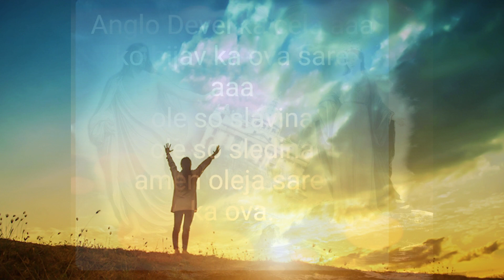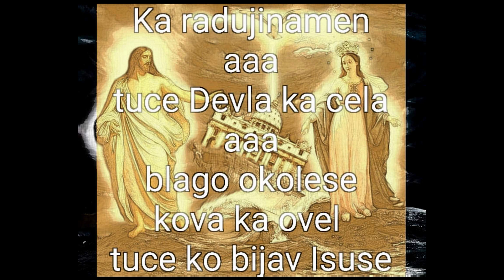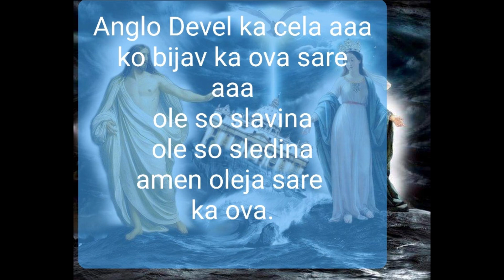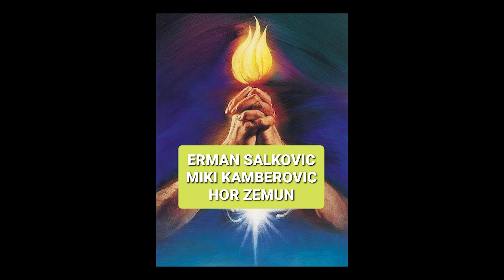KO BIJAV E ISUSE 2020 Protestantska Evandjeoska Crkva.Zajednica Roma Beograd Zemun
PROTESTANSKA EVADJEOSKA CRKVA ZAJDNICA ROMA BEOGRAD ZEMUN

KO BIJAV E ISUSE
SVADBA JAGNJETOVA

TEXT I MUZIKA
ERMAN SALKOVIC

PEVAJU
ERMAN SALKOVIC I MIKI KAMBEROVIC